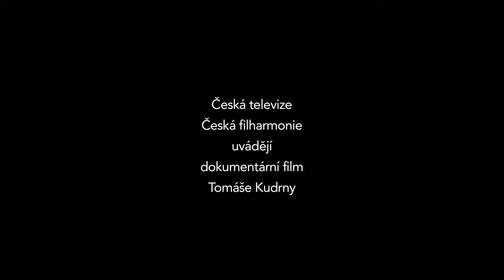O čo ide Idě (trailer)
Dokumentární film o Idě Kelarové a její snaze měnit svět.

Premiéra 5. října 2016. Film zachycuje práci zpěvačky a sbormistryně Idy Kelarové s romskými dětmi ve sboru Čhavorenge (= "dětem") na jejich umělecké i osobní cestě, na níž je podporuje Česká filharmonie.

Významnými momenty dosavadní spolupráce byla například účast hudebníků ČF v projektu Romano drom v romských osadách na východním Slovensku (2014, 2015), koncerty na Šluknovsku (2016) a open-air koncert na Hradčanském náměstí 2015, kde sbor Čhavorenge vystoupil pod taktovkou Jiřího Bělohlávka.

námět: Tomáš Kudrna
scénář: Tomáš Kudrna, Evženie Brabcová
dramaturgie: Ivana Pauerová
účinkují: Ida Kelarová, členové souboru Čhavorenge, členové České filharmonie
autor písní: Deisderius Dužda
produkce: Ladislav Kožík, Jana Kroupová
zvuk: Matěj Němec
mix zvuku: Daniel Němec
střih: Evženie Brabcová
spolupráce: Petr Kadlec
výkonný producent: Jiří Vlach
kreativní producent: Alena Müllerová
kamera a režie: Tomáš Kudrna